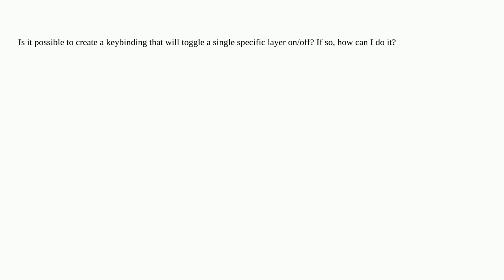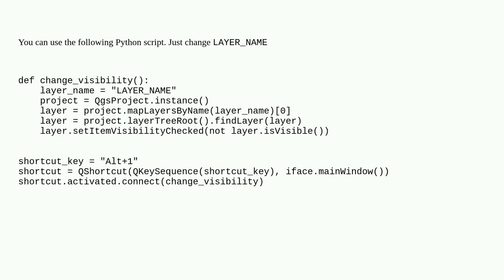Keybinding for turning on/off a specific layer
A special thanks goes out to the community

  qgis shortcuts